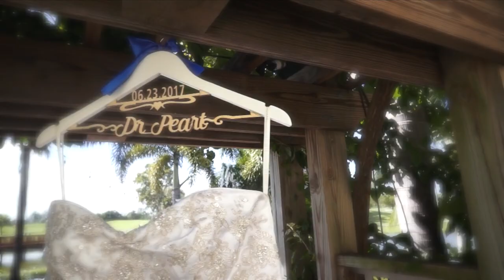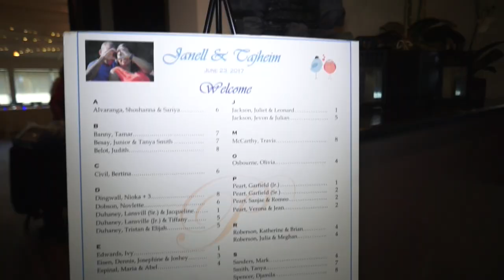Galuppi's Pompano Beach | Fl. Janell & Tajheim Wedding | Ray Photography and Video